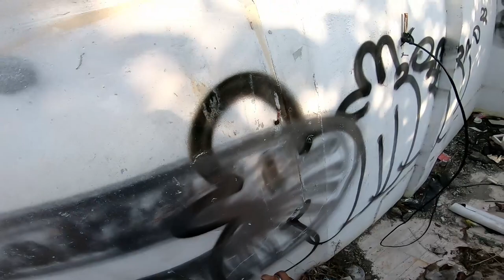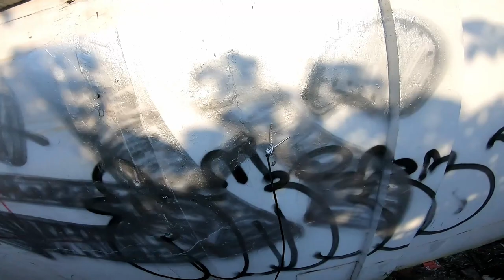GRAFFITI BOMBING MISSION pART 47 Pink Lines